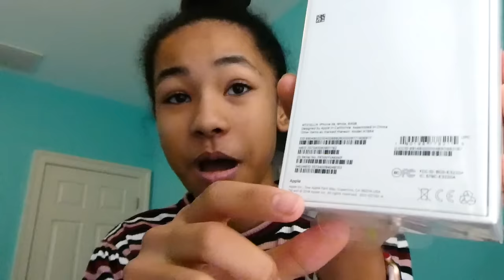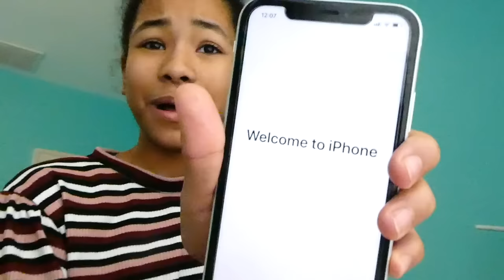i got a new phone!! iphone xr unboxing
Hey Guys! It’s Gigi today I am unboxing my new phone!! Byyeeee
-xoxo Gigi